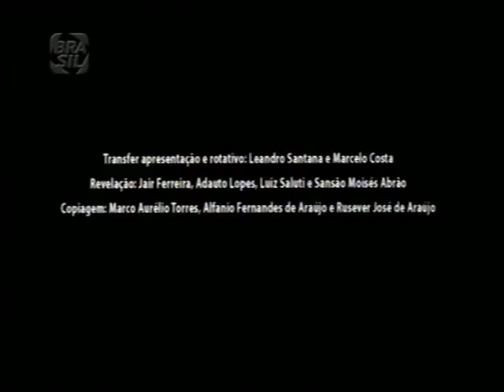Quem é Beta? 1973 TVRip + link para download do ebook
Raríssimo filme nacional, um dos primeiros filmes do gênero ficção científica feitos neste país, se não o primeiro. Clássico do cultuado diretor Nelson Pereira dos Santos.
A quem interessar, disponibilizo o ebook (obtido de forma amadora e improvisada) do conto (10 págs.) que dizem ter inspirado o filme, embora compartilhem poucas semelhanças entre si. O Último Artilheiro, de Levy Menezes, é um clássico, por sua vez em literatura, presente em algumas antologias brasileiras do gênero. Vale a curiosidade.